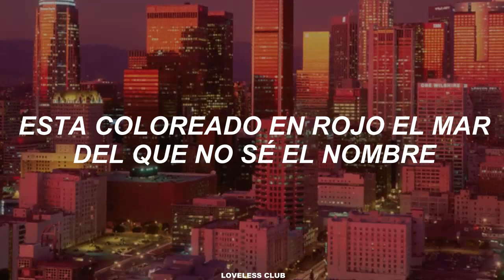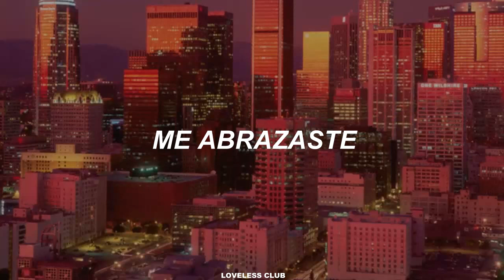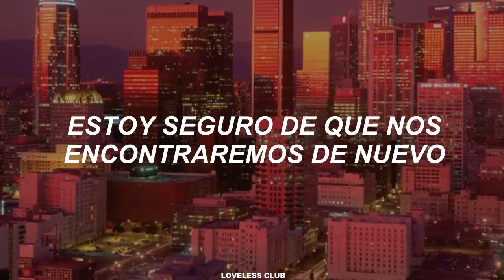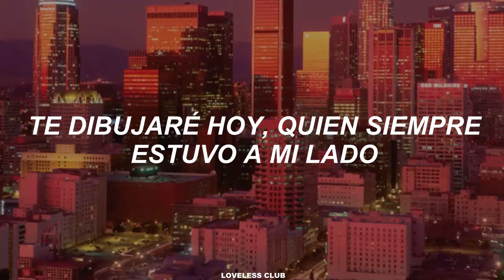Ryeowook – The 2nd Story [Sub. Español]